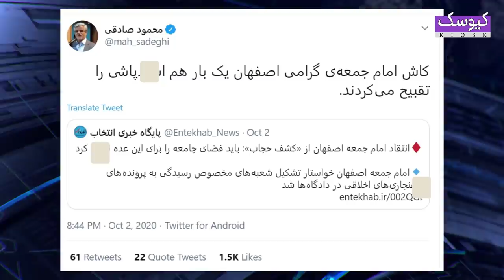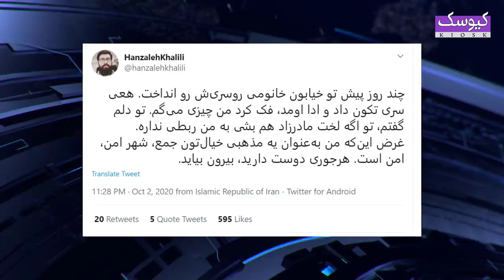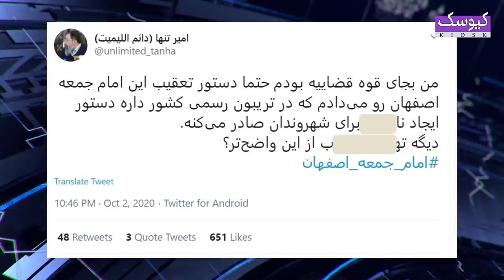خبر فوری، امام جمعه ی بی عقل